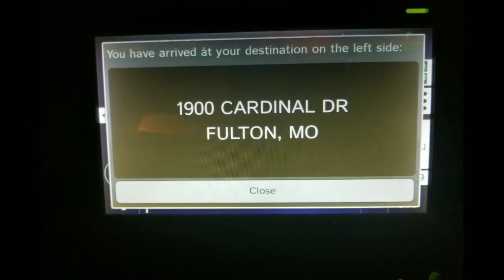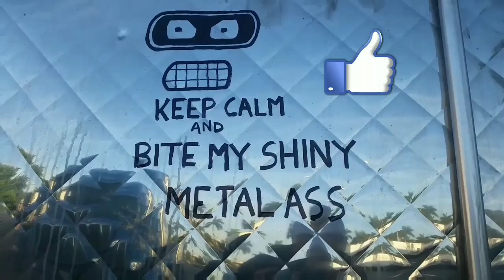SHE DONT KNOW DUDLEY DO RITE - A Day in the Life of a Trucking Couple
We share the everyday mundane and the everyday exciting experiences of our life on the road together.  Hang out with us and enjoy your day.